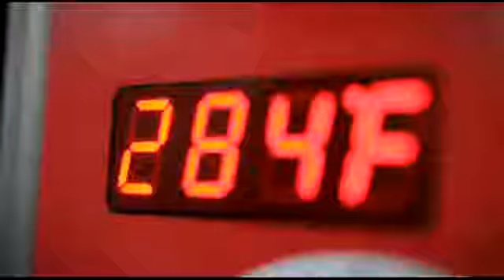How to Change a Deep Fryer Filter | Vulcan® KleenScreen Plus Tutorial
This video shows how to easily and properly clean the deep fryer filter of a Vulcan KleenScreen Plus.

Check out our large selection of fryer oil filtration, equipment, and supplies